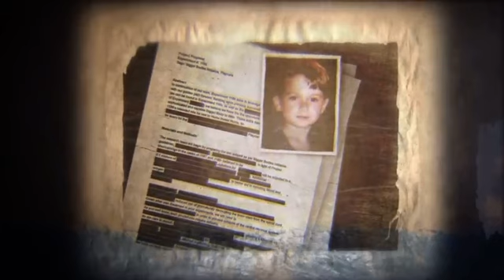Poppy playtime chapter 3 trailer #2